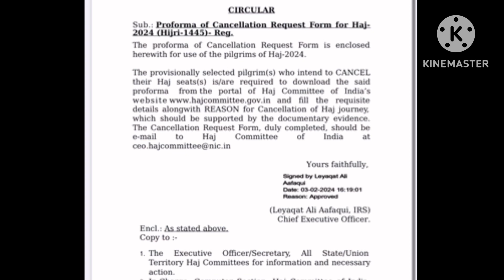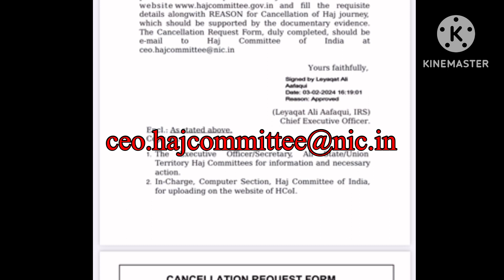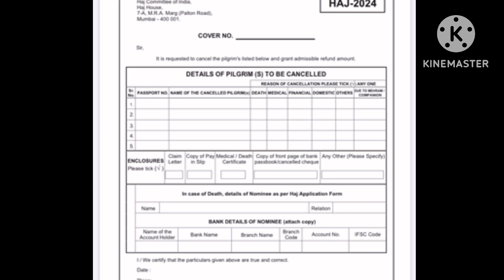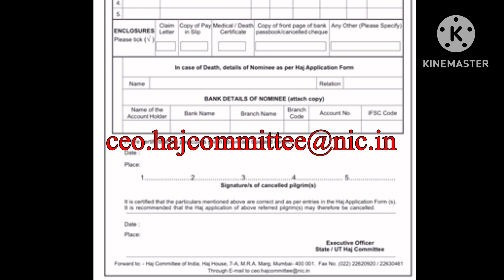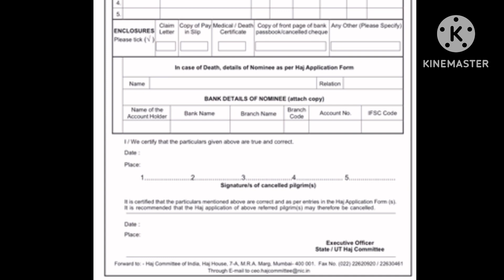Hajj news update | Hajj cancellation form kaise bharen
Hajj 2024 news update today
Hajj news update today

hajj 2024
hajj 2024 news todayhajj news today

Hajj cancellation procedue

Ar foundation

Haj committee of india 2024

haj 2024

haj 2024 news

haj committee of india

haj committee of india 2024 latest news today

haj committee of india 2024 latest update today

haj committee of india news

How to cancel hajj registration 2024